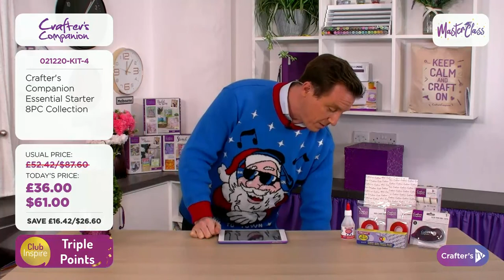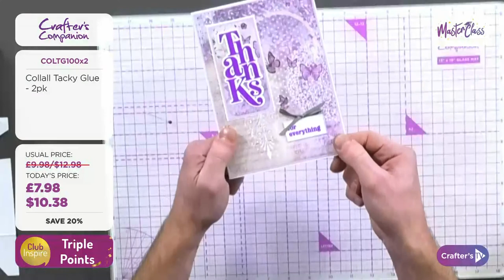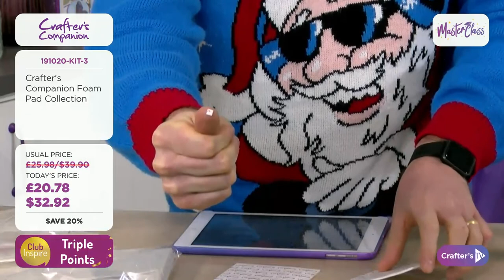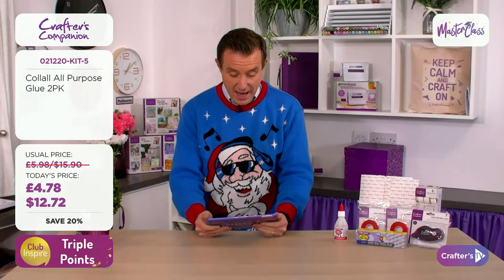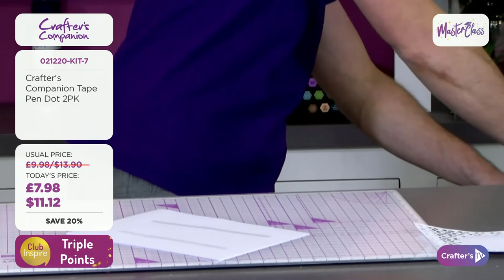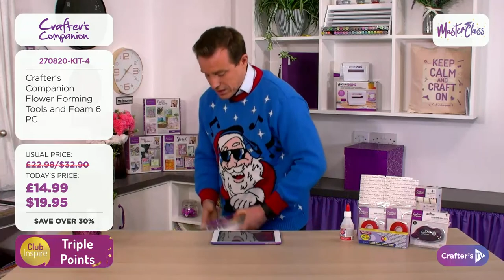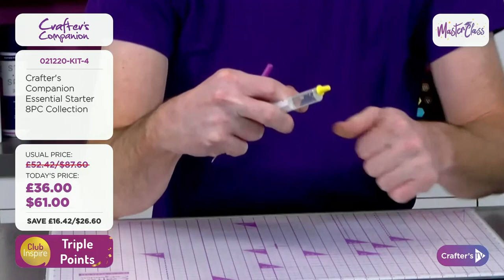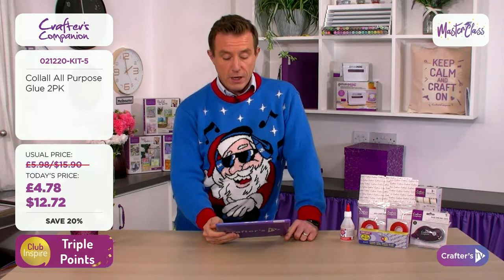3rd Dec: Master Class featuring core tools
Spend your Thursday learning something new! Join Ben & Craig at 1pm UK 🇬🇧 / 8am ET 🇺🇸 to see an in-depth look at how to use our popular core tools range in new and different ways, plus be inspired with tips, tricks, and techniques!